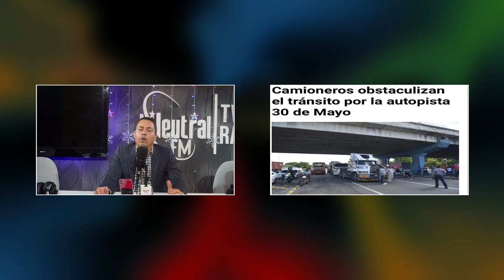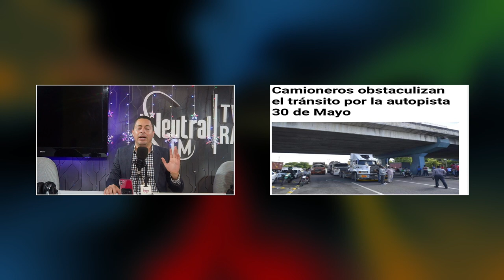Alberto Avila en Nación RD LIVE